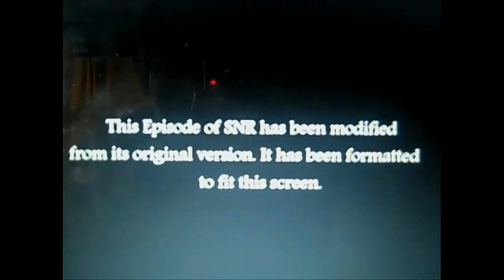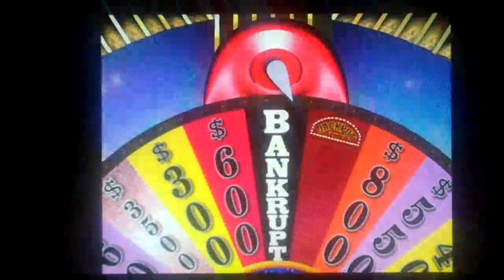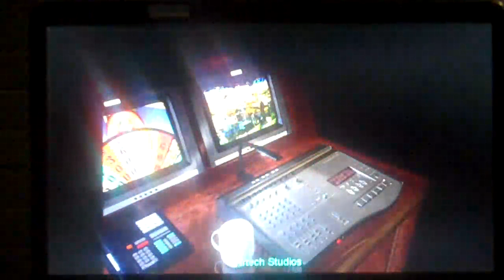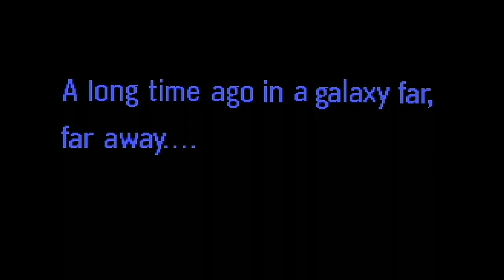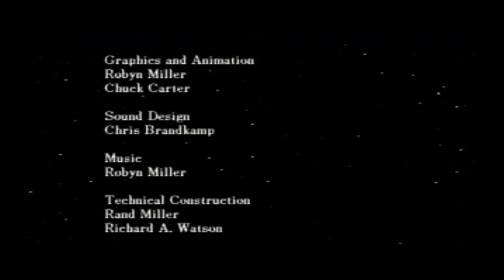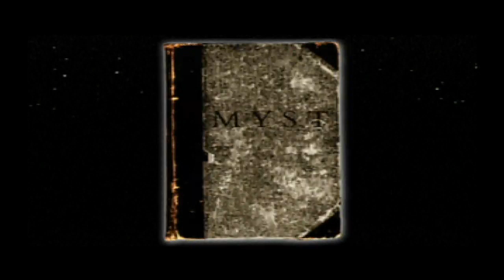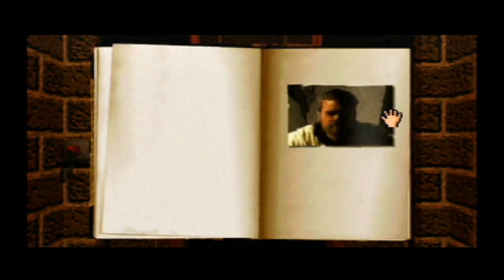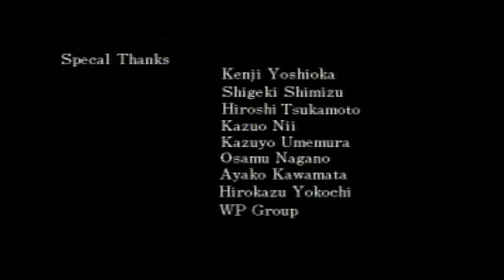SNR Night 476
It is time for night 476 of SNR in which we are starting the night episode with our 3rd game run on Wheel Of Fortune 2nd Edition for the PC. Then we are in week 6 of Rewind The Time in which I will be playing Star Wars Arcade for the Sega 32X, and Myst for the Sega Saturn. We hope you like night 476 of SNR and we will see you in my next video soon. :)